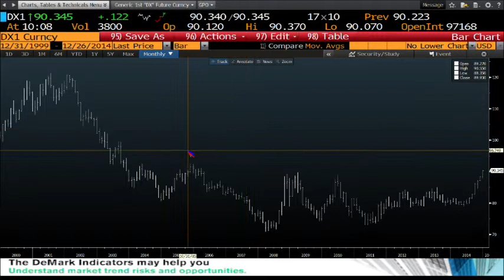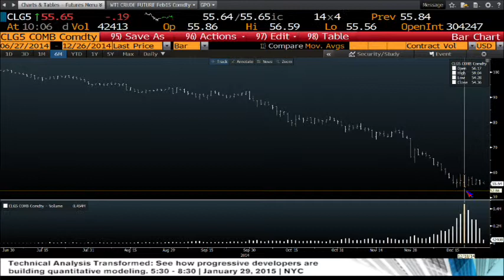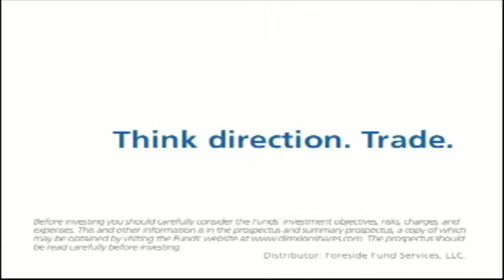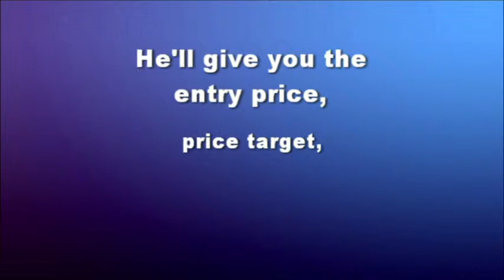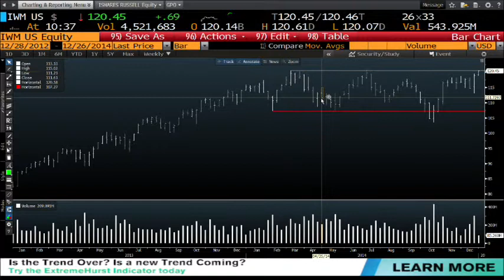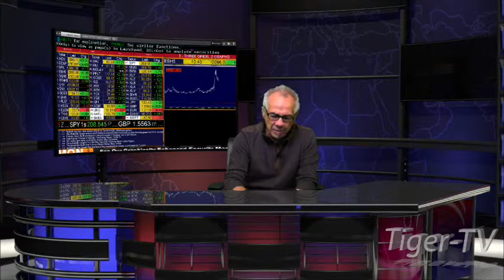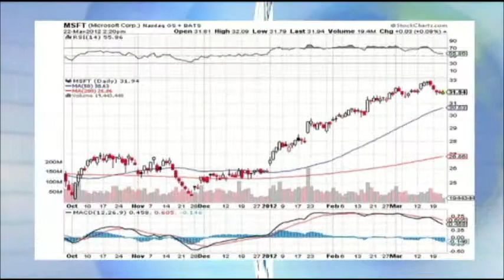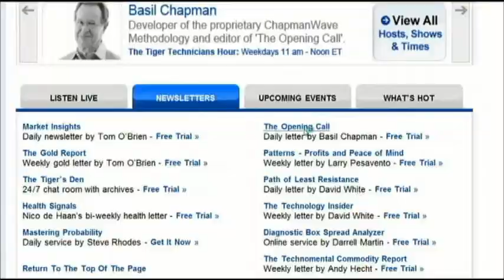Feb 27th Bull-Bear Binary Option Hour on TFNN - 2015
Tom O'Brien and Darrell Martin discuss the new exciting market in Binary Options and Bull Spreads every Friday Morning at 10AM ET.